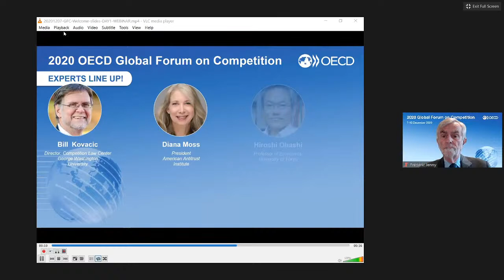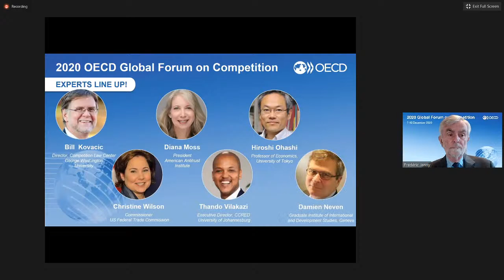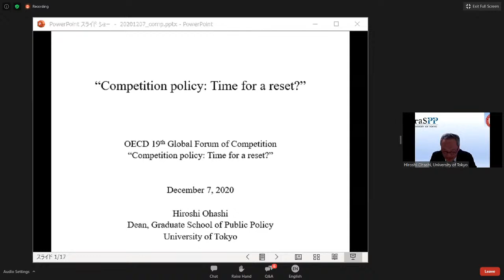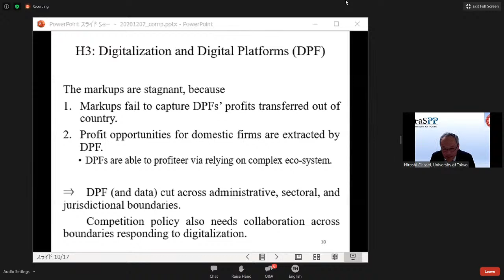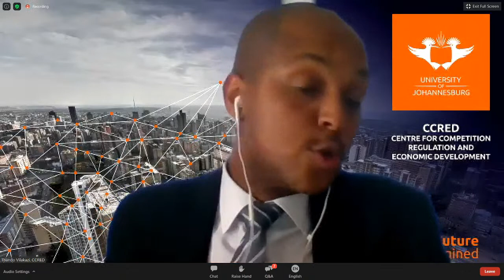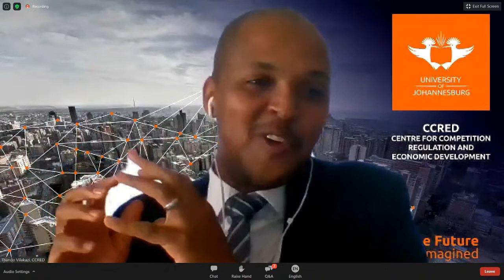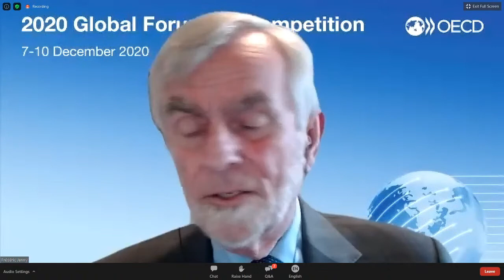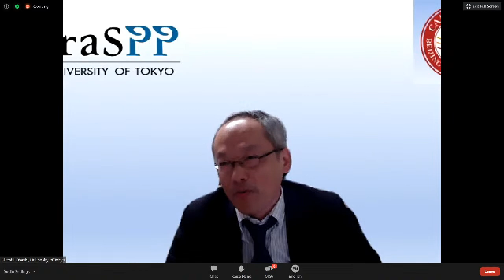2020 OECD Global Forum on Competition - Day 1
The 2020 edition of the forum happened virtually on 7 December 2021. This open session explored “Competition Policy: Time for a Reset?” and was open to the public. Attendees benefited from a keynote address by Margrethe Vestager (Executive Vice President, European Commission) as well as a panel on the subject featuring insights from Jagdish Bhagwati, William Kovacic, Diana Moss, Damien Neven, Hiroshi Ohashi, Thando Vilakazi, and Christine Wilson.

More about the Forum: oe.cd/gfc
More about the topic: oe.cd/cptr